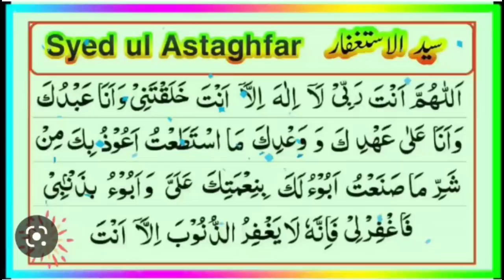Ramalaan 25 Dikr Dua Majlis |റമളാൻ 25 ദിക്ർ ദുഅ മജ്‌ലിസ് |Ramadan Daily Zhikr Duha Majlis Malayalam